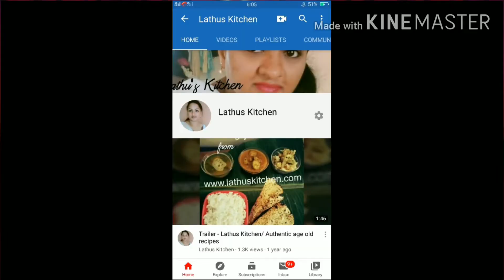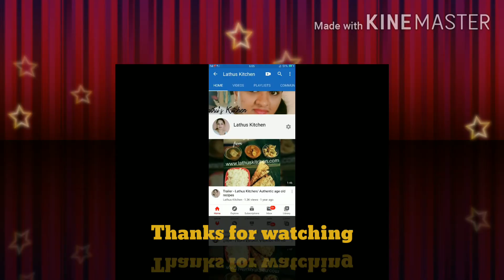Rainbow Zebra Cake | Zebra Sponge Cake | Zebra Cake Tutorial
Zebra Cake | Zebra Sponge Cake | Rainbow Cake | Zebra Cake Tutorial

Here is a colourful rainbow zebra  cake baked in oven .

recipe link 👇👇